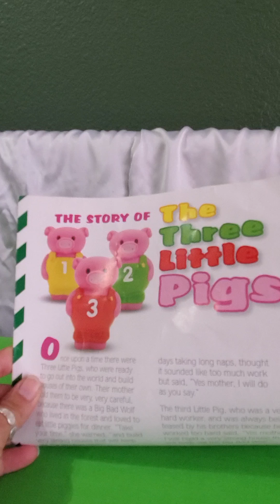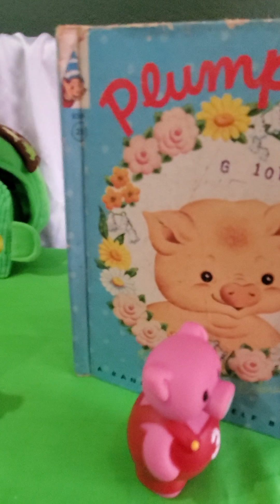The Three Little Pigs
The Three Little Pigs by Ms. Patty